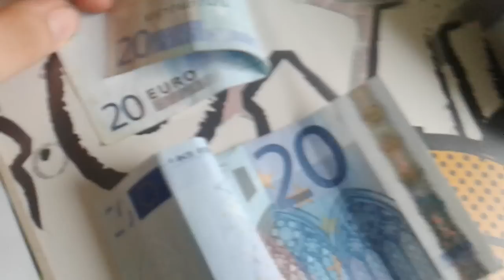Meine Geburtstagsgeschenke - Teil 2